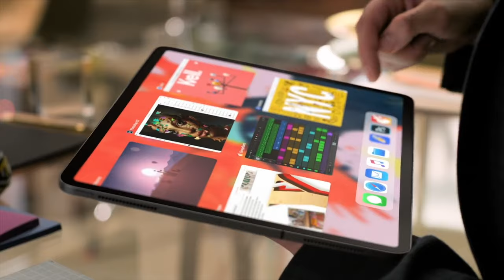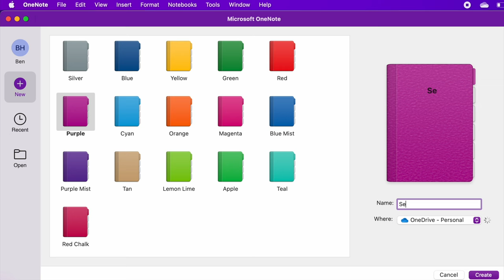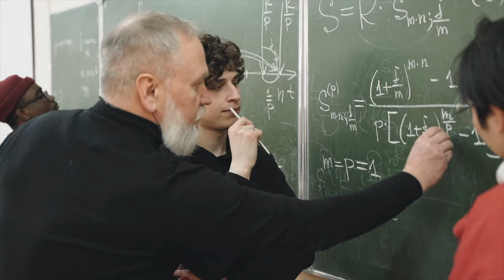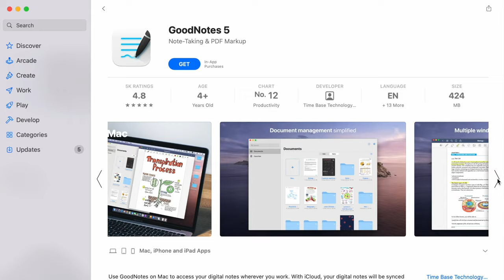Why You Should Take Digital Notes as an Engineering Student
Digital note taking was one of my greatest discoveries at university. In this video I share why I think you should take digital notes as an engineering student and I also provide insight into the benefits I unlocked through taking digital notes. Enjoy!

TIMESTAMPS:
00:00 Intro
01:08 Accessibility & Organisation
03:25 Better Notes
05:40 Portability
06:44 Multitasking
07:32 Note Taking Apps

WHO AM I:
I’m Ben, a graduate structural engineer. I make videos about tech, engineering, productivity and self-development. On this channel I hope to provide entertainment, advice and knowledge for aspiring and young students and professionals.